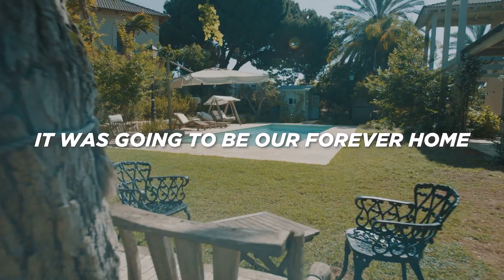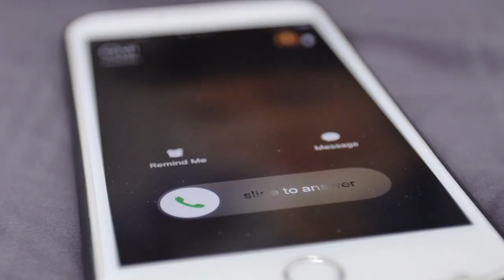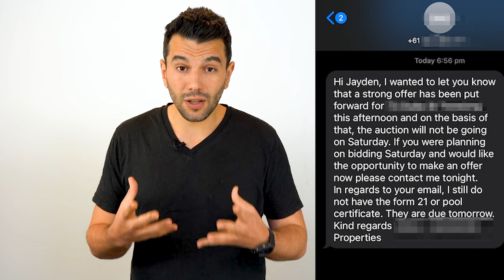Buying At Auction Story [DON'T MAKE THIS MISTAKE]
In this video I go through a recent auction experience, and a few lessons I hope you can take away.

00:00 EVERYTHING WRONG with Property Auctions
02:37 My first mistake was...
03:31 All the money I wasted
07:30 When I was completely wrong
09:42 The odds are stacked against you
10:10 Its a frightening process
10:35 Why I'll never go to auction again